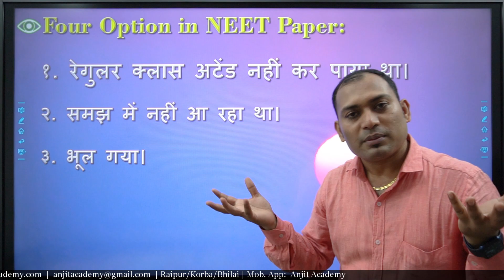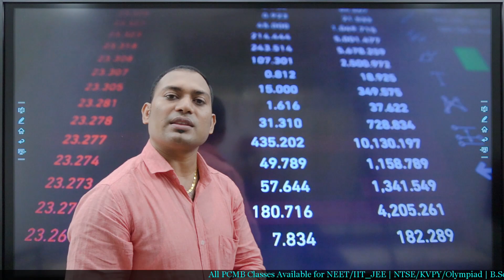Success ka runway | Motivation ki aag status | Risk lena shikho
Struggle Makes You Stronger | जिंदगी एक खेल है | बहाने vs सफलता | Excuses Vs Success

👉 Related Search:
motivational speech
study motivation
mental health
focus music
the laws of human nature
power of subconscious mind
Jitendra gupta
Anjit academy
Anjitraipur
Anjitvlogs
Suggestion for youth
neet motivation
Money control
Shorts
Short feeds
Trending
Anjit raipur
Anjit academy
jitendra gupta
Motivation ki aag status
Success ka runway
suvichar
Safalta ka raaz
Safalta ka secret
Success motivation
how to Success in life
zid new episode
motivation2study
motivation to study
success habbits
the best way to succeed as
life means struggle
success story
failure of successful people
struggle makes you stronger
zindgi ek khel hai
excuses vs success
struggle in life motivation
struggle is life
sanghars  hin jivan hai
super study motivation
viral fever
jai hind
aaram haaram hai success ke liye
failure lekin haar nhi maani
when life breaks you
risk lena shikho
failure motivation for all age
loser se winner
struggle status
inspiring and motivational short story
what are the life lessons
7 powerful life lessons
one of the greatest speech
one of the best motivational speech ever
most inspirational video ever
no excuse
heart touching motivational video
motivation for hard times
inspiring words can change life
burning soul motivation
best motivation tips
how to change your mood
krishna vani
krishan motivational quotes
jeevan se hara hua mehsus karne par kya kare
khud ko hara hua mahsus karne ke karan kya hai
sabhi log ye video jarure sune
lakshya hashil karke rahunga
mehanat itna karo ki success shor macha de
jo sochoge wahi hoga
ye mat kaho khuda se meri muskil badi hain
when you feel like a failure
success mantra in life
how to happy in life
understand law of nature
🌀  हमारा विश्वास...हर एक विद्यार्थी है खास  !! 🌀

 I Hope You have Enjoyed and Learned more about Chemistry 🔥🔥🔥

🎷🎷🎷 With the Thinking " Excellence is the Result of Success". Visit Us Now !
🎯 आपका परिश्रम + हमारा मार्गदर्शन = निश्चित सफलता 🎯